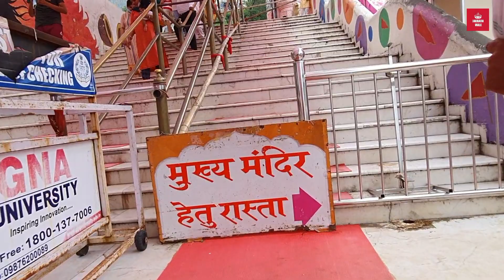punjab to jawalamukhi ride || jawala ji temple